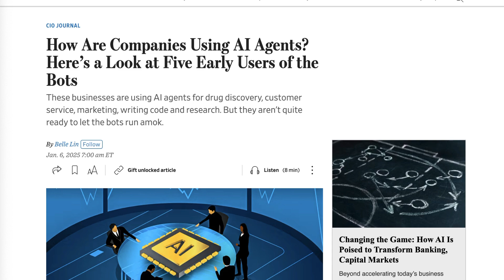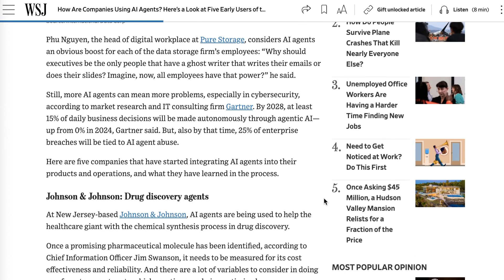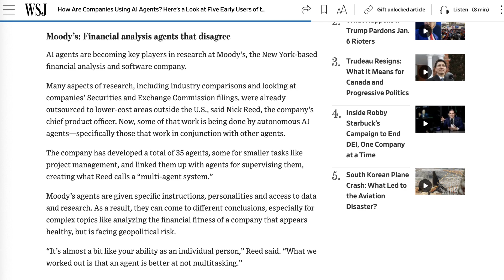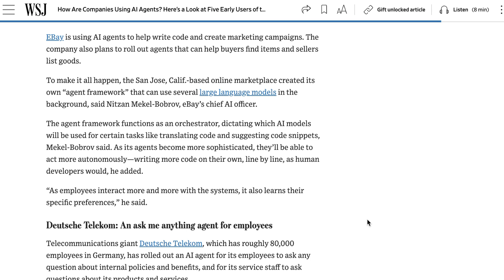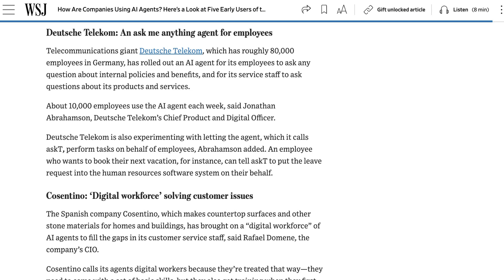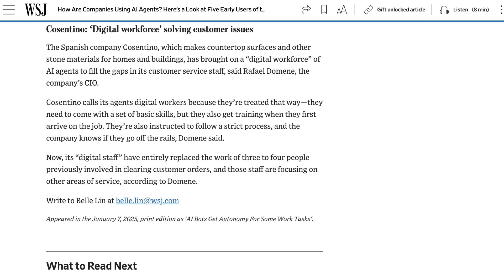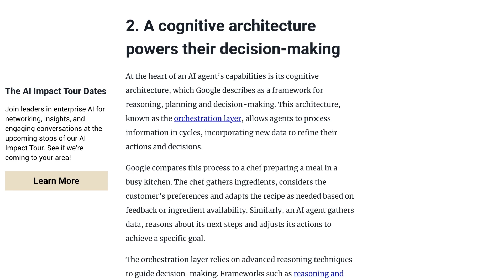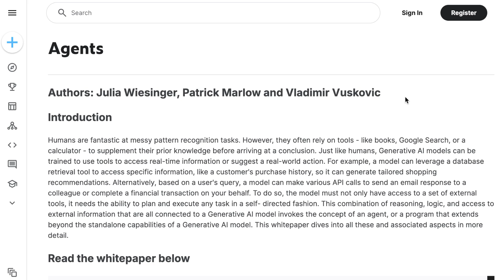5 Ways Companies Are Using AI Agents Today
Businesses are turning to AI agents in innovative ways this year. From refining drug discovery at Johnson & Johnson to advancing financial analysis at Moody's and streamlining customer service at Deutsche Telekom, these tools are redefining workflows and driving measurable outcomes. Discover how companies are deploying AI agents for growth and efficiency in 2025.